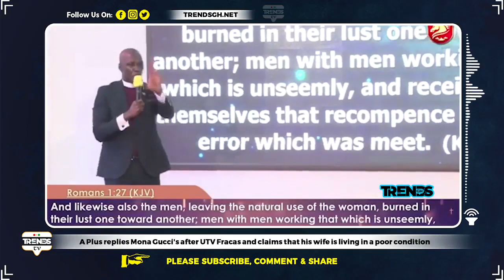They have Become F00ls; Prophet Kofi Oduro React to Trumu Trumu and Lesbobo’s Act in Ghana